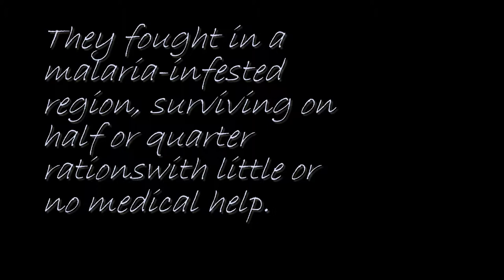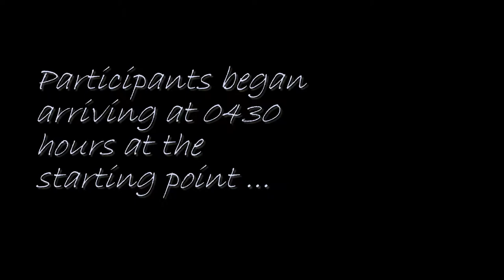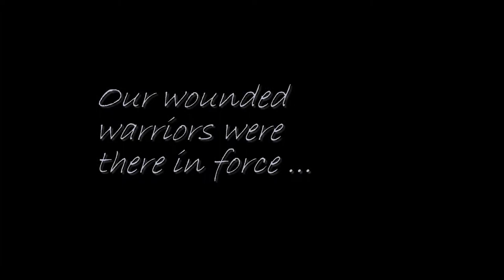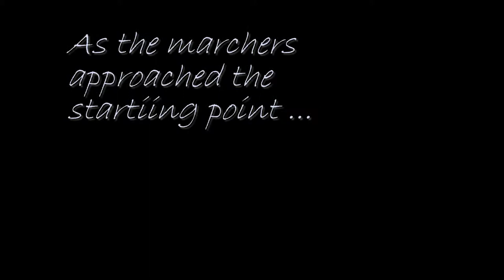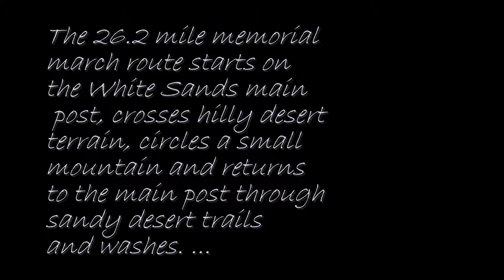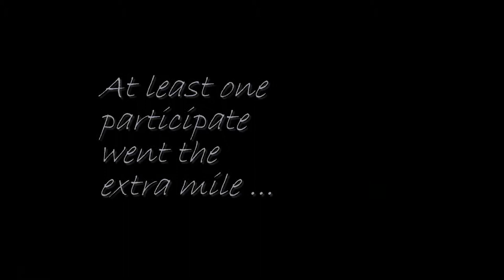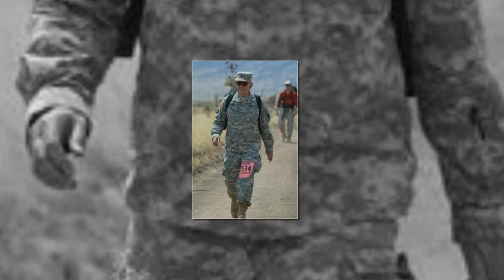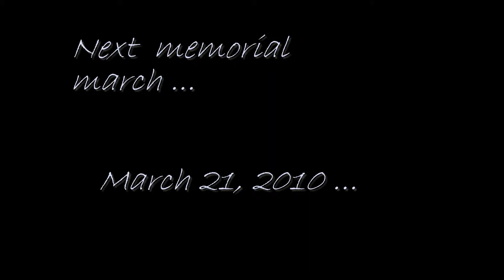Bataan March 2009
The Bataan Memorial Death March celebrates the sacrifices made my American an Filipino POWs at the hands of the Japanese in the South Pacific during WW2.

This video is the 20th edition of the march from 2009.  A record number of attendees participated.  I was one of them.